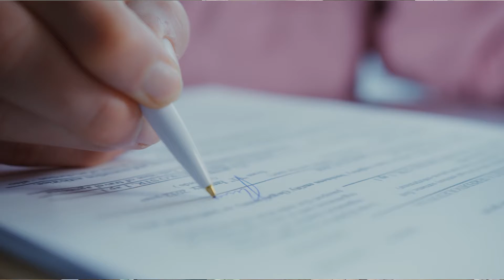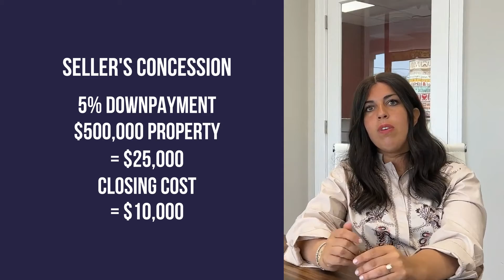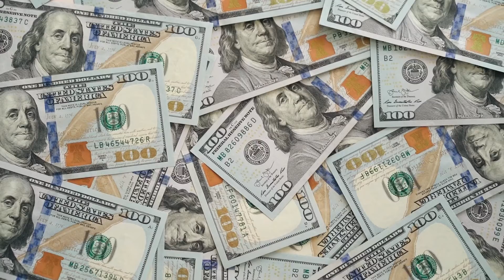All You Need to Know About Mortgages With Yael Ishakis and Yael Wise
Welcome to All You Need to Know About Mortgages With Yael Ishakis and Yael Wise! We're here to chat about all things mortgages, making it easier for you to navigate this tricky terrain.

Join us as Yael Ishakis, a top-notch mortgage broker based in New Jersey, and me Yael Wise, an experienced NJ realtor. We're not focusing solely on New Jersey, but Ishakis' local knowledge surely adds an interesting twist!

Ever wondered how to get a mortgage or how to keep up with the latest mortgage rate updates in the housing market? You're in the right place. This video is packed full of helpful info for both newbies and seasoned home buyers.

Plus, we're giving you the low-down on how to calculate a mortgage payment. It's all about making you feel confident and informed when you're crunching those numbers.

So, get comfy, grab a notebook, and join the conversation! We'd love to hear your thoughts and questions in the comments below.

00:00 - Intro
00:38 - Why Interest Rates Don't Matter and Affordability Does
01:35 - PITI: Understanding the Breakdown of Monthly Mortgage Payments
03:20 - First call with Mortgage broker
04:08 - Can You Afford the Mortgage Payments? ATR Your Ability to Repay.
06:00 - Appraisal
06:25 - Title
07:55 - Advice for taking the mortgage
09:50 - Buying house with small down payment
11:45 - Grants for Mortgages
13:16 - FHA Program
14:15 - Getting Mortgage with bad credit
17:50 - Sellers Concession
18:58 - Buying Down Points
21:31 - How to make buying process smooth
23:38 - Practical advice about mortgage affordability
25:53 - Who is Yael Ishakis
28:15 - Roundup